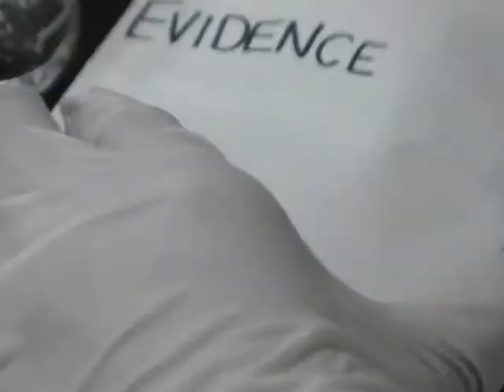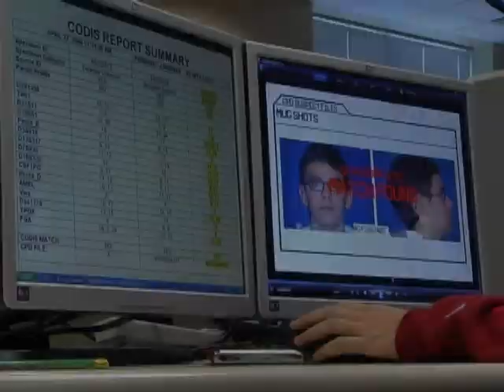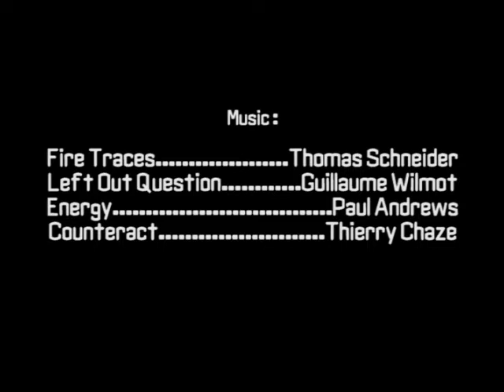CSI: CASCADE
A video I made in as a Junior (2009) for my Video Production class. It's based off of CSI TV shows. Enjoy~